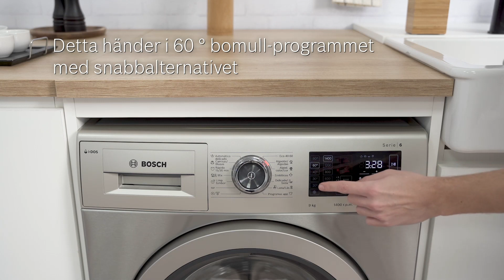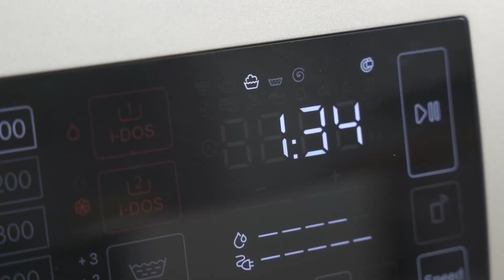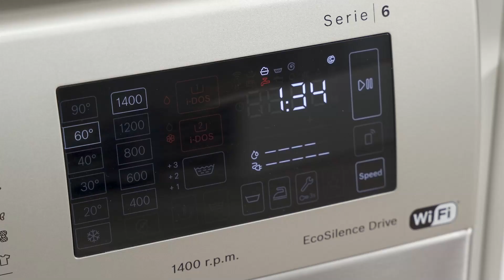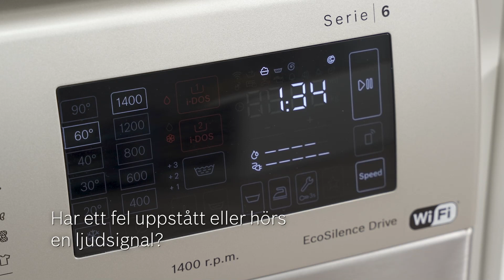Varför snurrar inte tvättmaskinens trumma?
Om tvättmaskinens trumma inte roterar under ett program kan detta vara ett normalt beteende hos maskinen
Beroende på program finns det faser där trumrörelsen är begränsad eller det inte är någon trumrörelse alls
Så är fallet vid till exempel tvätt av ull eller om det är för mycket lödder

Här är några enkla kontroller du kan utföra för att säkerställa att allt är korrekt
Har tvättmaskinen fyllts med vatten?
Om ja, kan du höra motorn?

Om du kan det är det inte ett problem
Detta händer i 60 ° bomull-programmet med snabbalternativet
Denna programsekvens innebär skontvätt
Om du inte hör motorn är det inte heller ett fel
Vissa program har faser utan trumrörelse
Att trumman vilar under ull-programmet förhindrar att tvätten filtar ihop

I normala program är trumvilofaserna utformade för att minska ansamlingen av lödder
Inget vatten kommer in i tvättmaskinen?
Vattenkranen kan vara stängd eller slangarna kan vara böjda
Kontrollera att vattenkranen är öppen
Rengör också vatteninloppsfiltret
Har ett fel uppstått eller hörs en ljudsignal?
Felet kan indikera den specifika orsaken till problemet
Kolla in vår webbplats för att hitta användbara råd och hur du löser de vanligaste problemen

👨‍🔧🧰Om den här videon inte hjälpte dig tillräckligt, hör av dig till oss och boka ett servicebesök. Det tar bara 2 minuter att boka ett servicebesök online!

🛒Visste du att du kan förlänga din hushållsapparats livslängd genom att regelbundet ta hand om den? Kolla in sortimentet i Bosch online-butik för rengöringsmedel, tillbehör och reservdelar.